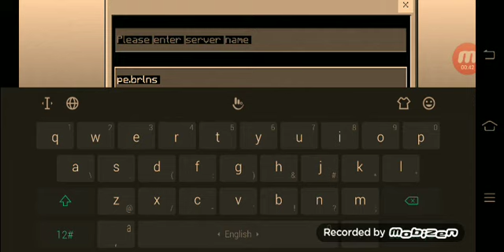Main mobwars lama bangett -minecraft broklens indonesia #4